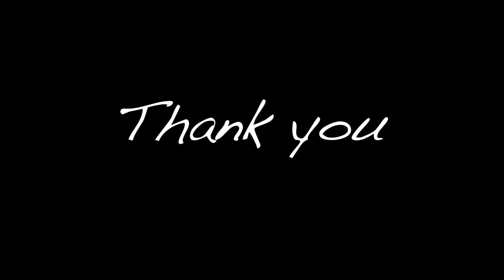Marco Sfogli - Memories Cover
Gear
Mesa triaxis
BB preamp booster
Sm 57 dynamic
logic pro 9
Musicman jp6  bfr tobacco
สนใจติดต่อเรียนกีต้าร์ ออนไลค์ผ่านระบบ skype
ติดต่อลงทะเบียน จองชั่วโมงเรียน ได้ทาง Facebook สมคิด ครูคิด มิวสิคเวิร์ลตรัง